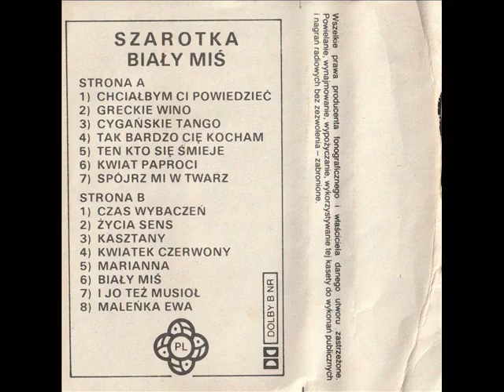Kapela Marka Strzeszkowskiego - Kwiat paproci [Szarotka 3 - Ja się nie ożenię (FDS)] [Biały miś]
Jeżeli źle podpisałem wykonawcę utworu, to proszę o komentarz. Miały być to albumy wydane przez Szarotkę, a jak słyszymy wykonawców jest więcej.